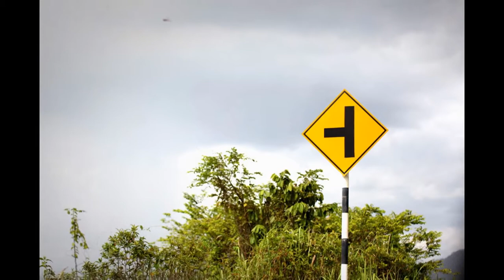Batu Gajah Traffic Sign Safety Sign, Route Sign Maker in Perak Malaysia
Batu Gajah Traffic Sign, Road Signage, Street Sign, Highway Sign, Safety Sign, Route Sign Maker in Perak Malaysia

Batu Gajah Stop At Intersection Signs Maker, Stop At Intersection Signs Maker in Perak Malaysia
Batu Gajah Turn To The Left or Right Prohohibitive Signs Maker, Turn To The Left or Right Prohohibitive Signs Maker in Perak Malaysia
Batu Gajah No U Turn Signs Maker, No U Turn Signs Maker in Perak Malaysia
Batu Gajah No Entry For Any Vehicle Signs Maker, No Entry For Any Vehicle Signs Maker in Perak Malaysia
Batu Gajah No Entry For Vehicle Having Total Weight Exceeding The Specified Weight Signs Maker, No Entry For Vehicle Having Total Weight Exceeding The Specified Weight Signs Maker in Perak Malaysia
Batu Gajah No Entry For Vehicle Having Overall Height Exceeding The Specified Height Signs Maker, No Entry For Vehicle Having Overall Height Exceeding The Specified Height Signs

Batu Gajah Speed Limit Signs Maker, Speed Limit Signs Maker
Batu Gajah No Entry For Animal Drawn Vehicles Carts Of All Forms Maker, Tricycles, Bicycles, Trishaws, Motor Cycles And Mopeds Signs Maker in Perak Malaysia
Batu Gajah End Of Speed Limit Signs Maker, End Of Speed Limit Signs Maker in Perak Malaysia
Batu Gajah Parking Totally Prohibited Signs Maker, Parking Totally Prohibited Signs Maker in Perak Malaysia
Batu Gajah Stopping Totally Prohibited Signs Maker, Stopping Totally Prohibited Signs Maker in Perak Malaysia

Batu Gajah Restriction On Use Of Horns Signs Maker, Restriction On Use Of Horns Signs Maker in Perak Malaysia
Batu Gajah Give Way Signs Maker ,Give Way Signs Maker in Perak Malaysia
Batu Gajah No Entry For Vehicles Having Overall Width Exceeding The Specified Width Signs Maker, No Entry For Vehicles Having Overall Width Exceeding The Specified Width Signs Maker in Perak Malaysia
Batu Gajah No Overtaking Signs Maker, No Overtaking Signs Maker in Perak Malaysia
Batu Gajah Ragulatory Signs Maker, Ragulatory Signs Maker in Perak Malaysia

Batu Gajah Compulsory Cycle Track Signs Maker, Compulsory Cycle Track Signs Maker in Perak Malaysia
Batu Gajah Compulsory Vehicles Track Signs Maker, Compulsory Vehicles Track Signs Maker in Perak Malaysia
Batu Gajah Keep Left Signs Maker, Keep Left Signs Maker in Perak Malaysia
Batu Gajah Warning Signs Maker, Warning Signs Maker in Perak Malaysia
Batu Gajah Uneven Road Signs Maker, Uneven Road Signs Maker in Perak Malaysia

Batu Gajah Dangerous Bends Signs Maker, Dangerous Bends Signs Maker in Perak Malaysia
Batu Gajah Road Intersection SignsMaker, Road Intersection Signs Maker in Perak Malaysia
Batu Gajah Level Crossing With Gates Signs Maker, Level Crossing With Gates Signs Maker in Perak Malaysia
Batu Gajah Railway Automatic Level Crossing Signs Maker, Railway Automatic Level Crossing Signs Maker in Perak
Batu Gajah Level Crossing Without Gate Signs Maker, Level Crossing Without Gate Signs Maker in Perak Malaysia

Batu Gajah Dangerous Ascent Signs Maker, Dangerous Ascent Signs Maker in Perak Malaysia
Batu Gajah Left And Right Bends Signs Maker, Left And Right Bends Signs Maker in Perak Malaysia
Batu Gajah Winding Road Signs Maker, Winding Road Signs Maker in Perak Malaysia
Batu Gajah Soft Road Side Table Signs Maker, Soft Road Side Table Signs Maker in Perak Malaysia
Batu Gajah Slippery Carriageway Signs Maker, Slippery Carriageway Signs Maker in Perak Malaysia

Batu Gajah Pedestrian Crossing Signs Maker, Pedestrian Crossing Signs Maker in Perak Malaysia
Batu Gajah Children Crossing Signs Maker, Children Crossing Signs Maker in Perak Malaysia
Batu Gajah Awas Signs Maker, Awas Signs Maker in Perak Malaysia
Batu Gajah Carriageway Narrows Signs Maker, Carriageway Narrows Signs Maker in Perak Malaysia
Batu Gajah Road Narrows Signs Maker, Road Narrows Signs Maker in Perak Malaysia
Batu Gajah Traffic Signal Ahead Signs Maker, Traffic Signal Ahead Signs Maker in Perak Malaysia
Batu Gajah Obstruction Signs Maker, Obstruction Signs Maker in Perak
Batu Gajah Staggered Junctions Signs Maker, Staggered Junctions Signs Maker in Malaysia
Batu Gajah Road Junctions On The Left & Right Signs Maker, Road Junctions On The Left & Right Signs Maker in Malaysia

Batu Gajah Commercial Air Conditioning System in Perak Malaysia